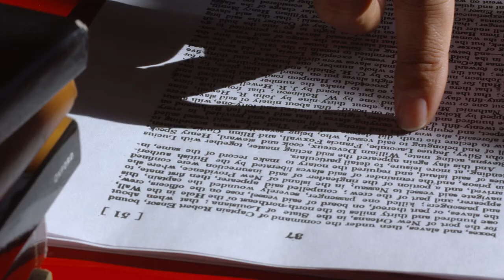2018 Fund the Artists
Artists do more than reflect our culture. They are change makers, innovators, and storytellers. An investment in the individual artist is an investment in the health and well-being of our communities - because artists have the power to provide beauty, enrich lives, and create change.

Help Artist Trust meet a $25,000 matching challenge from The Klorfine Foundation. Your gift will positively impact individual artists across Washington State.

Featuring Juan Alonso-Rodríguez, Quenton Baker, Veronica Lee-Baik, and Sofia Babaeva.

Video: Patrick Richardson Wright
Special Thanks: Juan Alonso Studio